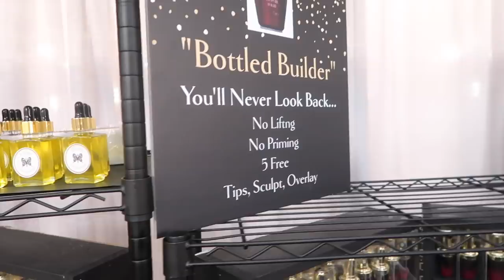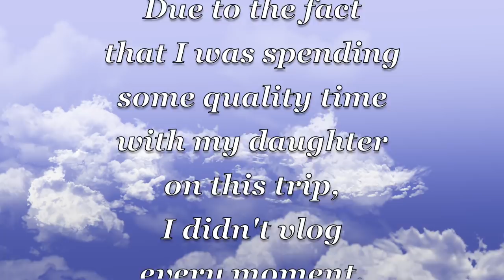Edmonton CNTC 2018 | Travel Vlog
In this video I share with you my CNTC experience in Edmonton.  This is my second CNTC event and it was just as amazing as the first one I attended in Vancouver.  The CNTC is a place where professional nail techs get together to take classes, shop, meet new friends, eat, shop and go home broke. ;-) . Thank you to Dayna Knight, the founder and president of this event for all the hard work and commitment you and your team puts forth to create an incredible show each and every time.